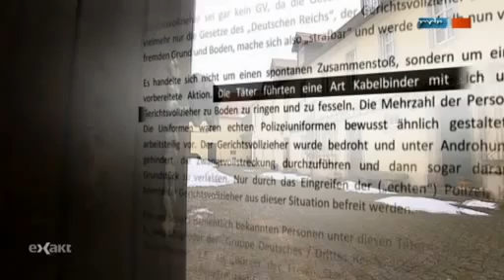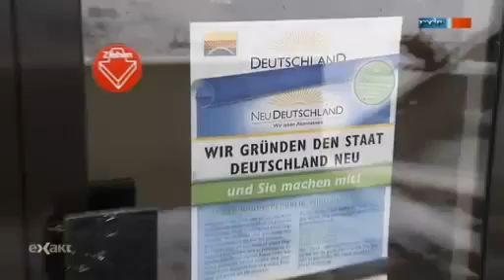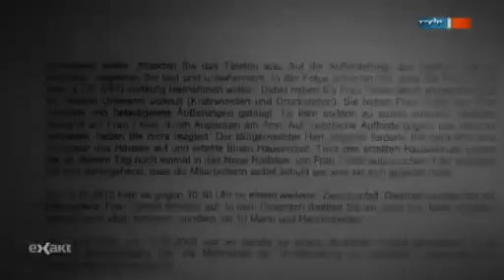Königreich Deutschland im Beitrag der "exakt" Sendung des MDR vom 19.12.2012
exakt Sendung des MDR vom 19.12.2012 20:15
Bilder vom Königreich Deutschland ab 3:41 min.